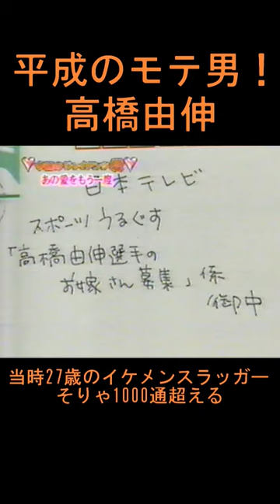平成のモテ男！ 高橋由伸 誰もが認める男前！